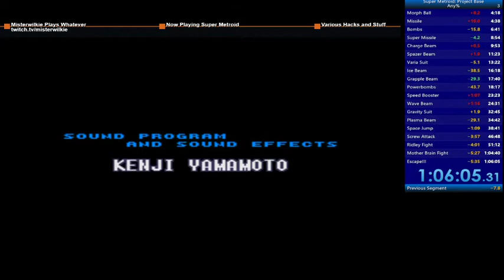Super Metroid Project Base any% speedrun 1:06:05 real time 46%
any% speedrun. beat our last time by 5min.